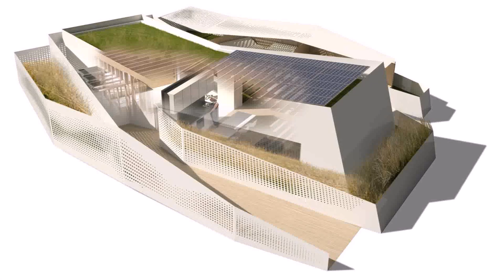400 Square Foot Home Design - Gif Maker DaddyGif.com (see description)